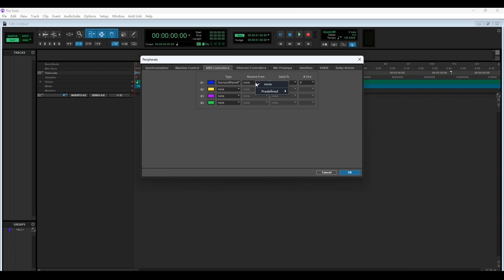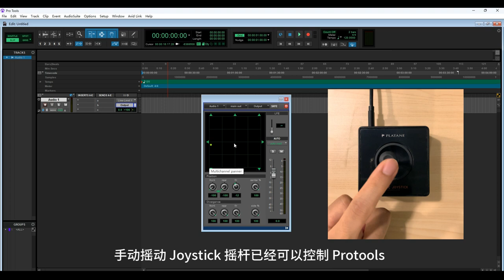Platane Magic Joystic Protools Setup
Platane Magic Joystick can control Protools's Surround Panner, connect usb to host, switch the hardware to joystick mode, and then setup in Protools.
Protools josytick mode is a special protocal, so it can work very smooth.